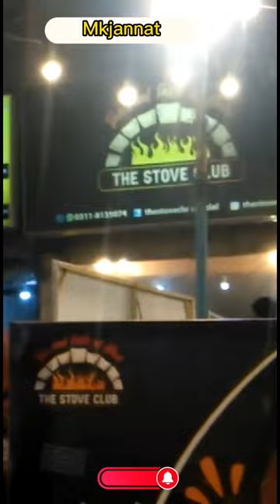Sehri done at The Stove Club